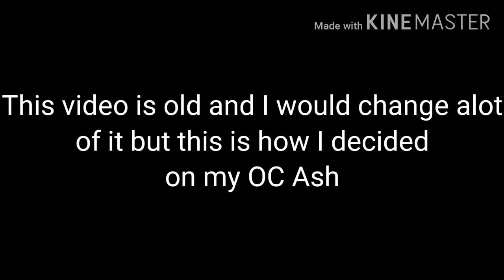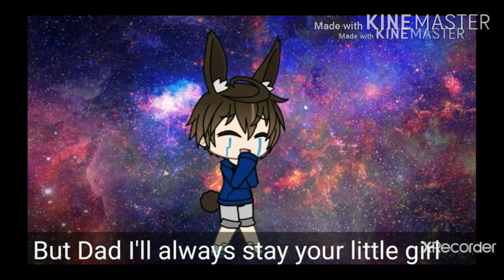This is the beginning of my OC